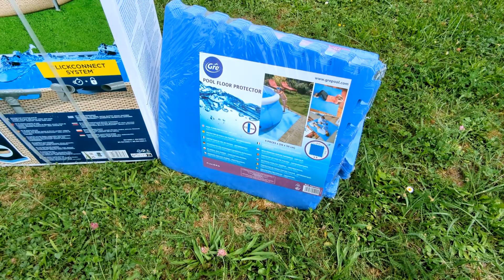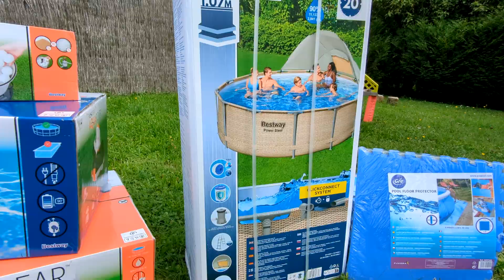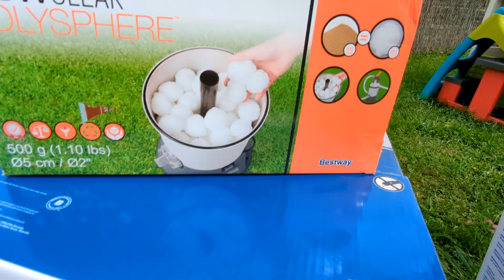Installation piscine hors sol Bestway Power Steel: un petit coin de paradis dans votre jardin ?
Installation d'une piscine hors sol de la marque Bestway, modèle Power steel

Partagez cette vidéo et laisser vos commentaires !

Si vous avez des suggestions sur ce que vous voudriez voir en vidéo, n'hésitez pas à m'en faire part !